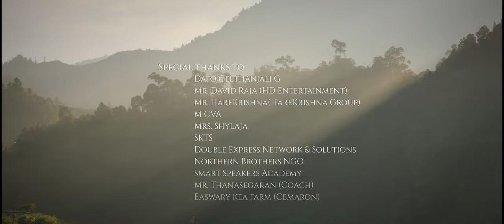Kanney Kollathey - Music Video | Legalise | Thiban | Dhilip Varman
Song Title : Kanney Kolathey
Music Video Production : DSG Creations
Producer : Dato Sri G
Executive Producer: Rajes Raj
Written & Directed By : Aaron Myers
Performed By : LeGaLiSe Feat. Dhilip Varman
Music Producer: Thiban
Vocal : Dhilip Varman
Rap Vocals: VeNu.G & Daddey Jack
Flute : Niranjan Pandian
Lyrics: Venu G & Daddey Jack
Melody Composer: Venu G
Mixing & Mastering: Kartik Purushothaman
Recorded By Thiban
Label: Acoustical Recordz
Casting : Tarmendran,Sharmila Kumar & Masturah Adam
Assistant Director : Masturah Adam
Cinematographer : Selvaraju Ganapathy & Aaron Myers
Gaffer : Athishan Arumugam
Runner: Yugeswaran Pillay Muniandy